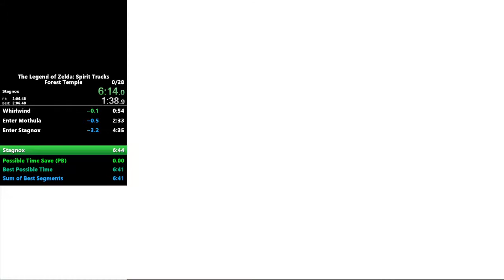Spirit Tracks Forest Temple IL Speedrun in 6:39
zoso got a 44, so i responded.